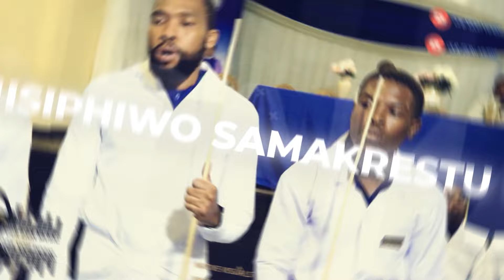Holy Star - Ngizohlala NoJesu🔥🔥🔥 || 11 August 2024 || Inkonzo Yomshado || Hosted by Umthetho